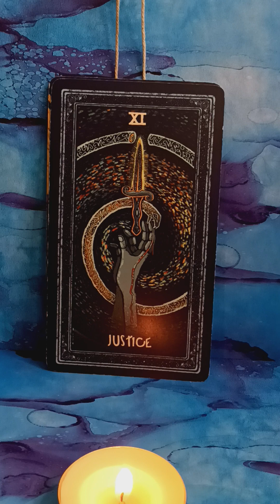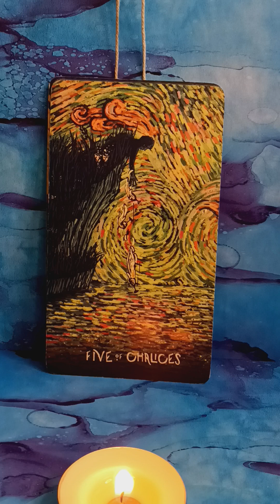Scorpio 📬 🌊 The Vision 🌊 October 21 2024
The Vision" is a 3 card reading. One of the oldest tarot spreads there is. 📬💌Ⓜ️

PRIVATE READS NEXT YEAR  2025...